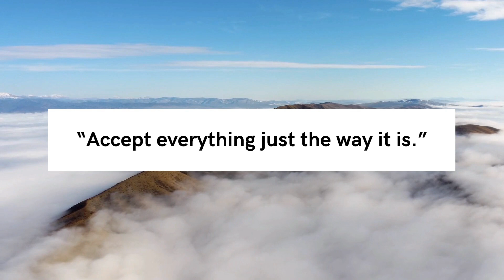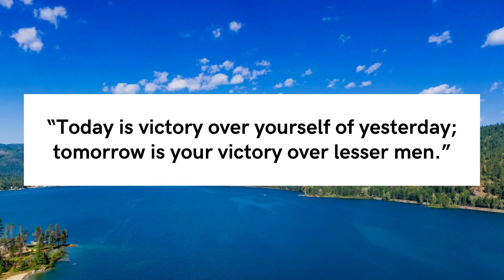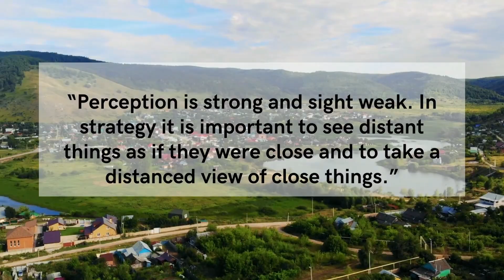Miyamoto Musashi Quotes - PillowQuotes 🚀